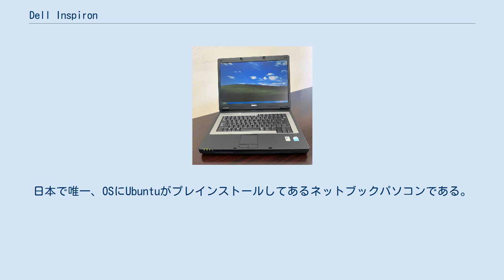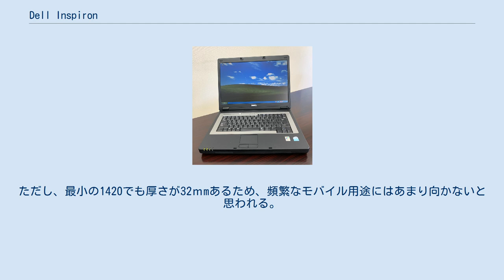Dell Inspiron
Inspiron 580 Inspiron（インスパイロン）は、デルのパーソナルコンピュータ (PC) のブランドの1つである。
従来デルのコンシューマー向けラップトップPCのブランドだったが、2007年6月に同社デスクトップブランドであるDimensionが統合され、デスクトップ、ラップトップ共に同社のコンシューマー向けのメインストリームブランドとなった。
 全機種BTO対応。
本ブランドに限らず、デルの製品の全てにいえることであるが、コストパフォーマンスに優れているのが最大の特徴で、他メーカーと比べて安価で高スペックのPCを購入できる。
なかでも、ラップトップPCの場合には変更が容易でないグラフィックボード等で高性能なものを選択できる利点があり、3Dゲームなど高スペックなグラフィックボードが必要なユーザーに好まれる。
その反面、ソフトウェアは必要最低限のものしかインストールされておらず、必要なものを買い揃える必要がある。
しかし、そのことは他社PCのように、インストールされているが使用しないソフトウェアがリソースを食うことで生じるパフォーマンスの低下を防げるため、必要なソフトウェアを厳選できる中級者以上のユーザーにとっては、喜ばれることでもある。
 以前は、法人用PCのようなシンプルなデザインのものが多かったが、現行モデルでは、天板にカラーパネルを採用するなど、デザインにも注力していると思われる。
 米Dell Inc.の日本法人であるデル株式会社が取り扱う主な製品は次の通りである。
 2in1と通常のクラムシェル型の両者をラインナップしている。
 モデル名の見方：Inspiron 15 3000は、基本モデルで画面サイズが15インチである事を意味する。
 オールインワンの一体型とデスクトップ本体のみを販売。
 いわゆるネットブック。
パッケージによって異なるが、OSはUbuntuあるいはWindows XPが選択できる。
日本で唯一、OSにUbuntuがプレインストールしてあるネットブックパソコンである。
 2011年に販売終了した。
 Inspiron 1300 上記1420、1520、1720が同ブランド上の主力商品。
それぞれ14.1インチ、15.4インチ、17.1インチのワイド液晶を採用。
解像度等は選択可。
インテル製CPU採用。
NVIDIA製グラフィックボード選択可。
ほぼ同性能、同価格帯となっており、ニーズに合わせた選択が可能。
ただし、最小の1420でも厚さが32ｍmあるため、頻繁なモバイル用途にはあまり向かないと思われる。
 Inspiron XPSシリーズはアメリカなど欧米市場限定のモデルだったが、2006年5月9日よりm1710の販売を日本で開始した。
2005年にSonomaプラットフォームを導入した6000と9300が登場するまでは、最速モデルとしてプレスコットコアのPentium 4を搭載した9100があった。